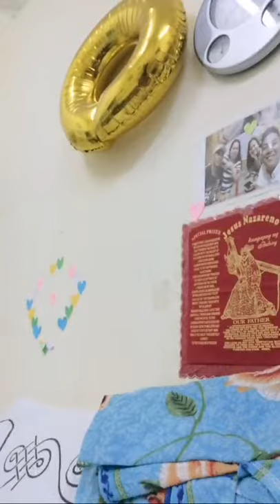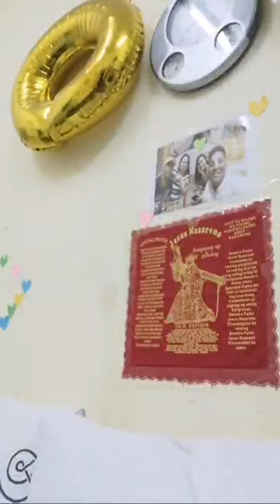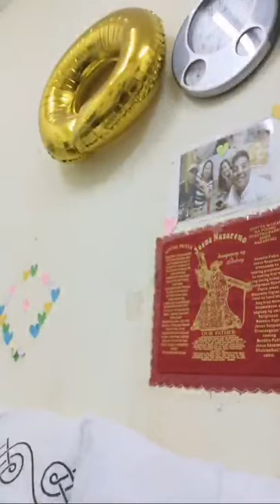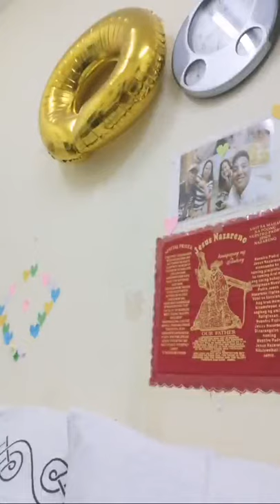Arats Na Guys Isdaan Na